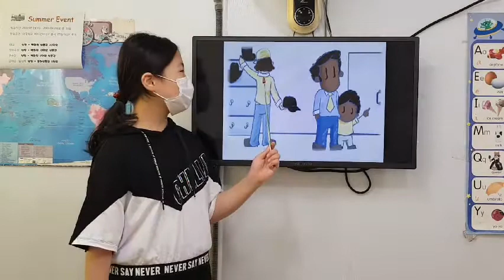차일드유 월드컵 217 EC 4 Passion The Mall 문민서